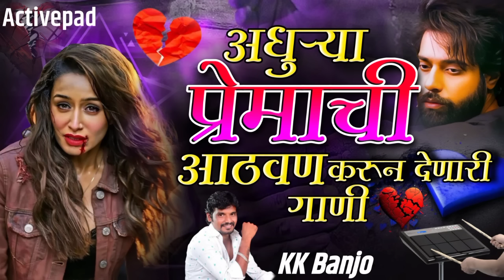अधुऱ्या प्रेमाची आठवण करून देणारी नॉनस्टॉप गाणी 💔 Adhurya Premachi Sad Nonstop Songs Kk Banjo Songs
कृपया लक्ष द्या हे चैनल कोणत्याही गैरवापरासाठी तयार केले गेले नाही जर मी आपला कोणत्याही प्रकारचा कन्टेन्ट रिअपलोड केला असेल आणि आपण ते काढू इच्छित असाल तर येथे काही करण्याच्या अगोदर आमच्याशी संपर्क साधा तुमचा कन्टेन्ट लगेच डिलीट केला जाईल 🙏🏻💯